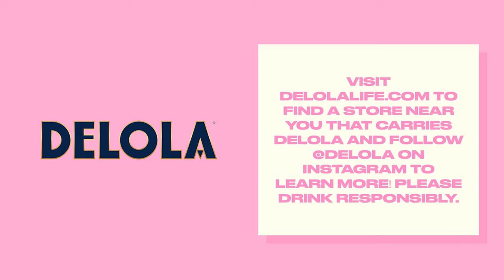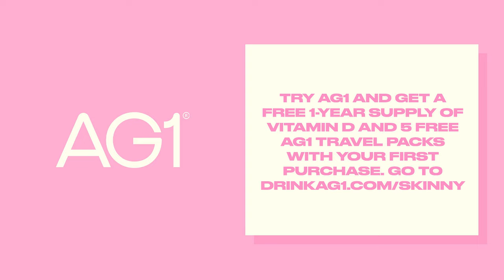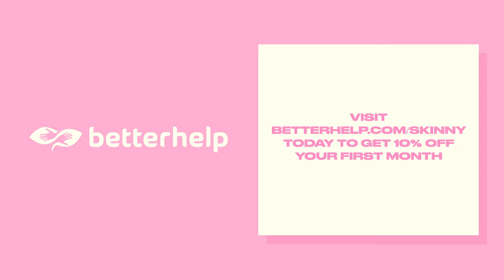How To Build Your Character, Speak Your Truth, & Evolve Ft. Kyle Creek AKA "The Captain"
Today we're sitting down with Kyle Creek, a.k.a. "The Captain." Kyle is a writer, creator, and self-proclaimed instigator. He's also a new father and the author of multiple best-selling titles. Today we're sitting down to talk about Kyle's story, his struggle with depression, growing up in an overly-religious home affected his personality & how these things affected the way he lives his life today. We also get into the importance of evolving as people, and how making wrong decisions can help you grow in ways that you won't be able to recognize until years later. He finally gives tips to people on how to grow as a creator, person, and constantly refine & get better.

For Detailed Show Notes visit TSCPODCAST.COM To Call the Him & Her Hotline call: 1-833-SKINNYS (754-6697) This episode is brought to you by The Skinny Confidential This episode is brought to you by Delola Spritz Visit DelolaLife.com to find a store near you that carries Delola and follow @delola on instagram to learn more! Please enjoy responsibly. It's all of your key multi-vitamins, minerals, pre-and probiotics, and more, working together as one. to get a free 1 year supply of vitamin D and 5 free travel packs with your first purchase. This episode is brought to you by Cymbiotika Cymbiotika is a health supplement company, designing sophisticated organic formulations that are scientifically proven to increase vitality and longevity by filling nutritional gaps that result from our modern day diet. Use code SKINNY at checkout to receive 15% off sitewide at cymbiotika.com This episode is brought to you by Betterhelp BetterHelp is online therapy that offers video, phone, and even live chat-only therapy sessions. So you don’t have to see anyone on camera if you don’t want to. It's much more affordable than in-person therapy & you can be matched with a therapist in under 48 hours. Our listeners get 10% off their first month This episode is brought to you by Nutrafol Nutrafol is the #1 dermatologist recommended hair growth supplement, clinically shown to improve your hair growth, thickness, and visible scalp coverage. This episode is brought to you by Westin Hotels At Westin hotels, there’s amenities and offerings aimed to help you move well, eat well, and sleep well, so you can keep your well-being close, while away. Find wellness on your next stay at Westin Produced by Dear Media.